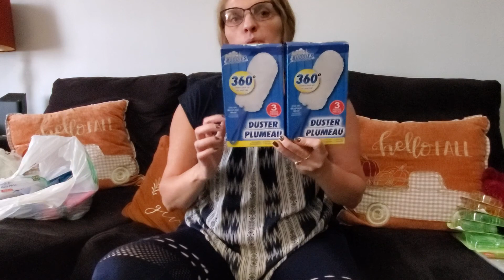Dollartree Haul 10/19/20